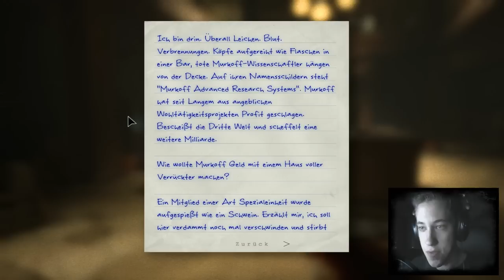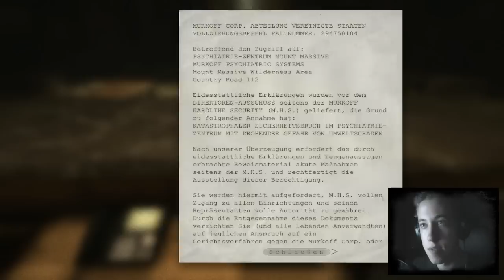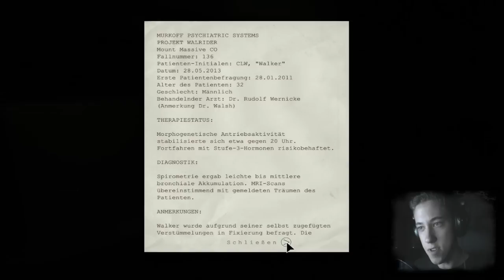Let's Play Outlast [HD|German|Blind] #02 Gerochene Männer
''Outlast''
Survival-Horror von Red Barrels (2013).